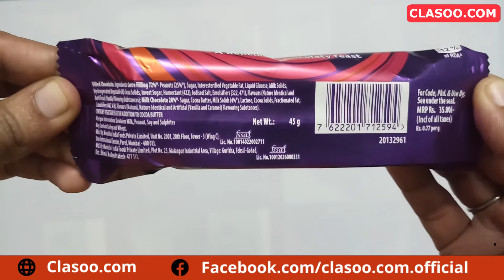Cadbury Fuse Review 🍫💕 | Peanut + Chocolate combination | Crunchy, Soft & Tasty 😛 😊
Cadbury Fuse 🍫💕is Yummy Peanut Coated chocolate. Cadbury Fuse is crunchy in the beginning and soft inside. Cadbury Fuse is a good option for Gifting purposes like 🎁 Birthday 🎉, Congratulations 🎉, and all Special Occasions 🎉 and Happy Moments 🎉with your loved ones💖👩🏻‍❤️‍💋‍👩🏻💝 👨‍👩‍👧‍👦 .
Cadbury Fuse is a combination of Chocolate🍫 and Peanut which is Crunchy and Tasty which gives you an excellent unique taste.
It tastes more or less like Snickers...
The price is also very cheap, as this pack of 45g costs Rs.35/-.
TRY IT AND YOU WILL LOVE IT💕💕💕
It is absolutely Good as per the Taste, price and Quality... 👍

Cadbury Fuse Review
Cadbury Fuse Unboxing